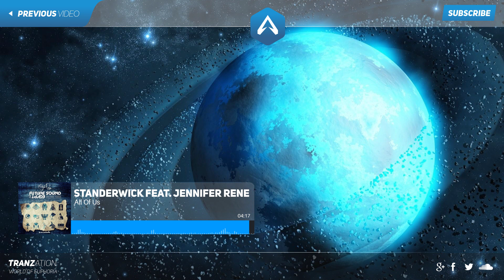[Trance] Standerwick feat. Jennifer Rene - All Of Us (Original Mix)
Beautiful and blissful.

ASOT 708:
01. Sick Individuals feat. Kaelyn Behr – Never Fade [ARMAS]
02. Eric Prydz – Generate [Pryda] [Trending Track]
03. Above & Beyond feat. Zoë Johnston – Peace of Mind [Anjunabeats]
04. Genix – Muto [Armind]
05. Markus Schulz feat. Delacey – Destiny [Coldharbour]
06. MaRLo feat. Christina Novelli – Hold It Together (MaRLo’s Tech Energy Remix) [Armind]
07. Alexander Popov – Born To Love [Armind] [Tune of The Week]
08. Venom One & Tomas Heredia – Moments [ASOT]
09. Eximinds & Yan Space – Atlas [ASOT]
10. Johnny Yono – Poison Whispers [Perfecto Fluoro]
11. Simon Patterson & Matt Adey – Time Stood Still [Armind]
12. Simon Patterson – Whites Of Her Eyes [Perfecto Fluoro]
13. Paul van Dyk & Roger Shah feat. Daphne Khoo – Louder (Ben Nicky Remix) [Ultra]
14. Mitka & Niko Zografos – Phoria (Ferry Tayle Remix) [FSOE] [Future Favorite]
15. Foot – Water Slide [CIN] [Progressive Pick Start]
16. Super8 & Tab feat. Julie Thompson – Patience [Anjunabeats]
17. Michael Woods – Slice Of Life [Armada Trice]
18. Rodrigo Deem – Belvedere [Enhanced]
19. Genix – Lima [Anjunabeats]
20. Solid Stone – Orbit [Coldharbour]
21. Fisherman & Hawkins vs. Gal Abutbul – United [Goldrush]
22. Alexander Popov – Lost Language (David Gravell Remix) [Armind]
23. AWAR – Leave At Sunset [Black Sunset]
24. Alex M.O.R.P.H. feat. Natalie Gioia – 4Ever (Dub Mix) [VANDIT]
25. Bobina – Flying Kitten [Magik Muzik]
26. Johan Gielen – Confusion [High Contrast]
27. Driftmoon & Thomas Coastline feat. Susana – Time To Say Goodbye (Talla 2XLC Remix) [Driftmoon Audio]
28. Giuseppe Ottaviani feat. Jennifer Rene – Lean On Me [Go On Air]
29. Aly & Fila feat Roxanne Emery – Shine (Club Mix) [FSOE]
30. Kinetica & Dave Wright – Snapshot [Tetsuo]
31. Allen Watts – Gravity [WAO138]
32. Sean Tyas – Da Doo Da Dah [Subculture]
33. Alex Di Stefano – Escape From the Past (Fred Baker Remix) [Outburst]
34. Prism – Topaz (Scott Bond & Charlie Walker REBOOTED Remix) [Limbo]
35. DJ Jan – X-Santo (Transa Remix) [Drizzly] [ASOT Radio Classic]